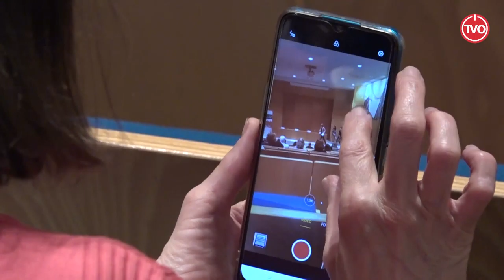Acte de reconeixement als Serveis d'Atenció Domiciliària d'Osona